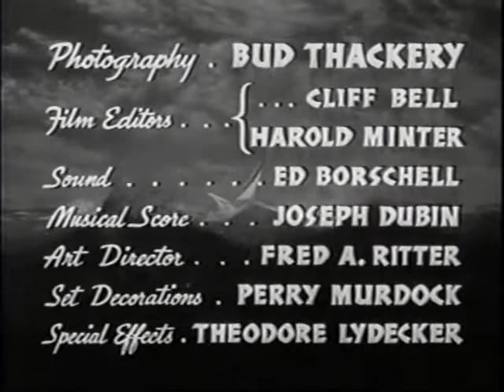Haunted Harbor 1944 Chapter 03 Ladder of Death